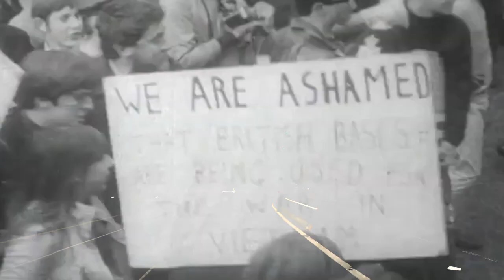No Secrets -- Kids in America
Vietnam War TV footage
West LA driving